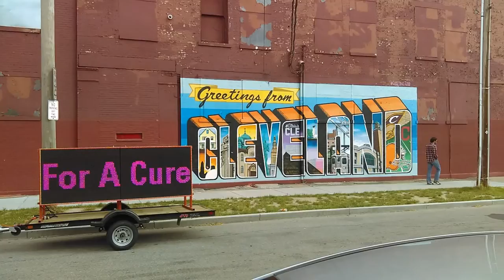Know LUPUS for a cure 1-888-NO-LUPUS Please DONATE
LED sign on trailer, Trailer mounted Led Sign, Portable Led Sign on Trailer, ,Led sign on trailer, trailer led sign, Advertising Trailer, led trailer sign, led sign on trailer for rent,